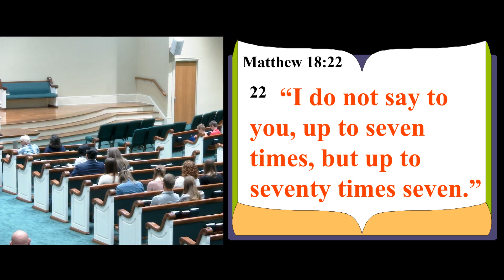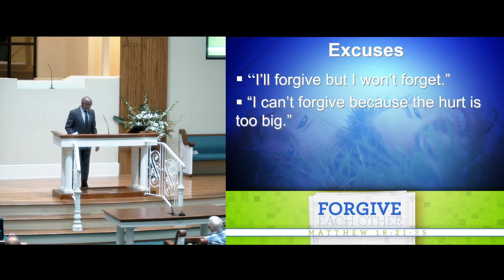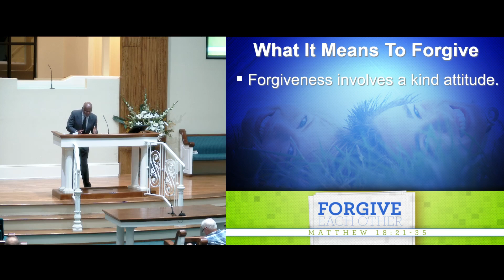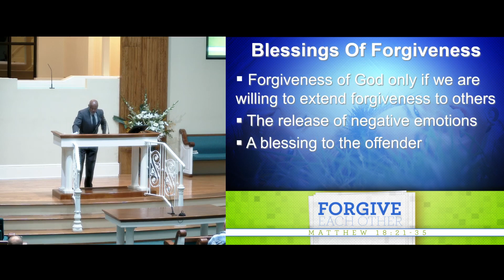Forgive Each Other